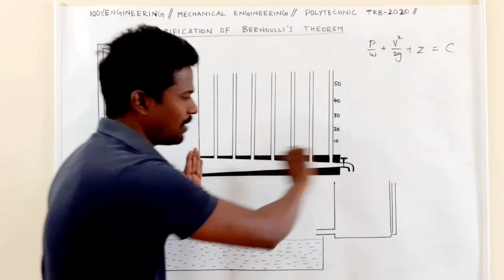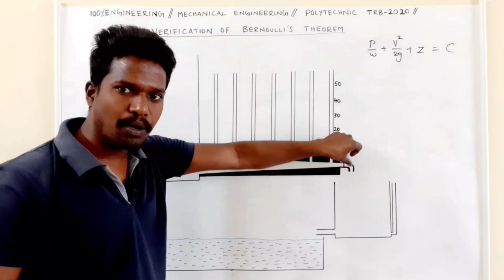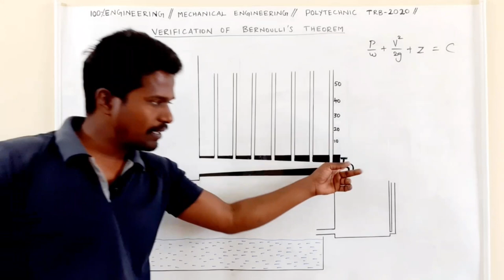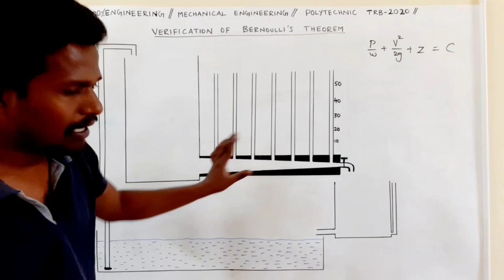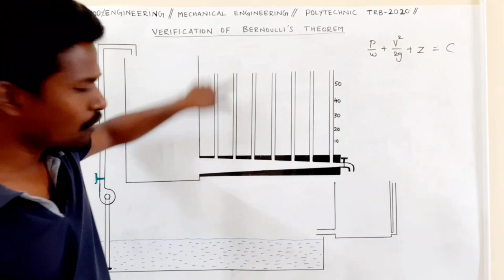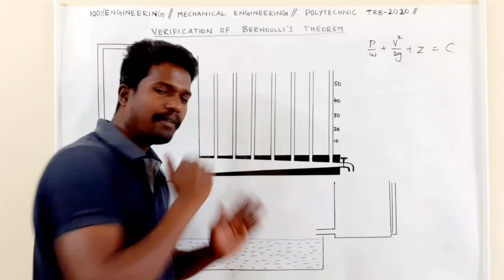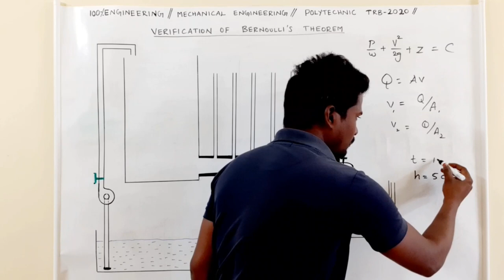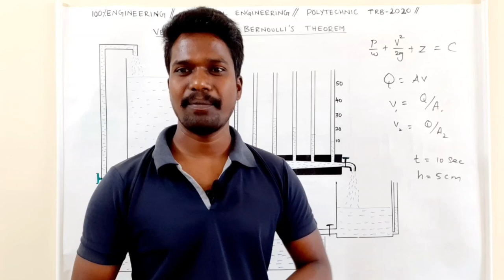Bernoulli's experiment explained in tamil